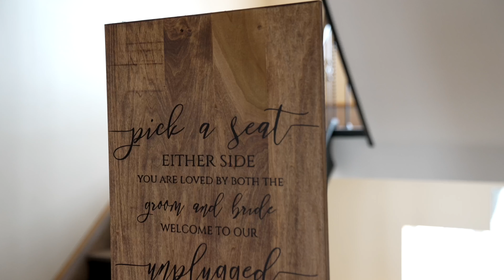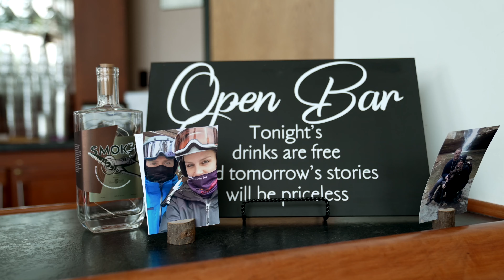Justine & Clay // Loomis Wedding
MB01ORGVMXVT6TK
MB01TFTV9IRCDG6